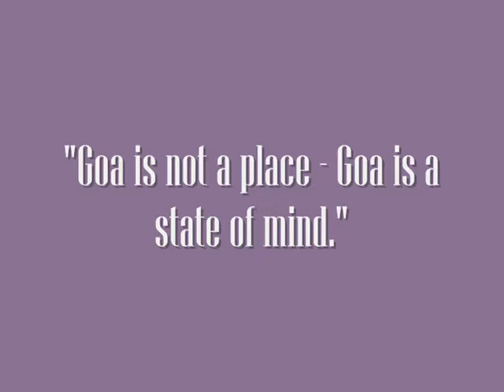Black Hole - This Is The Voice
Artist: Black Hole, Song: This Is The Voice, Album: Time Stops Here (Magick Eye Records, 1998), Genre: Goa trance.